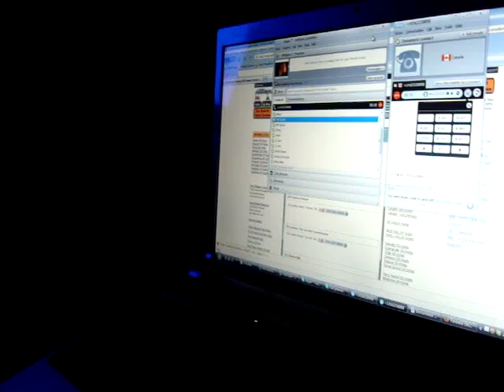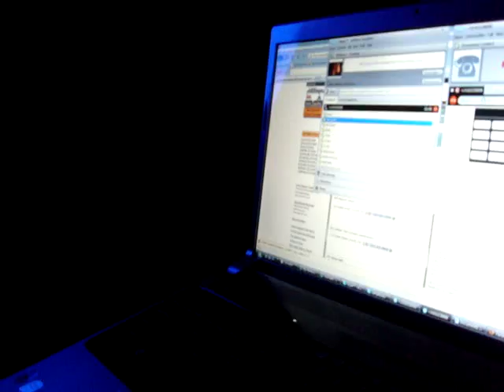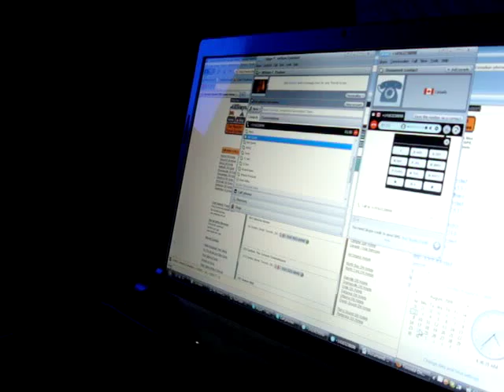Macho Man Randy savage makes a prank phone call.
One of the first of many great prank calls that I did. Its too bad I didnt record all the ones in high school.